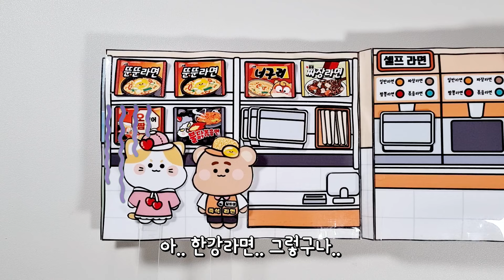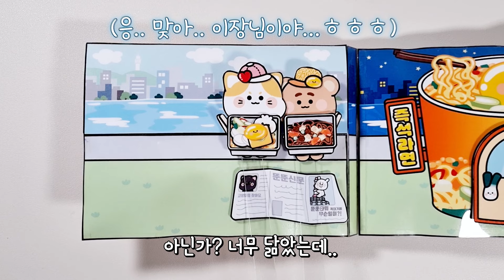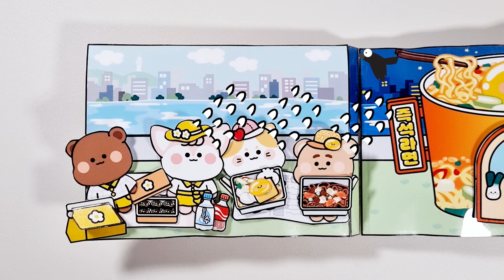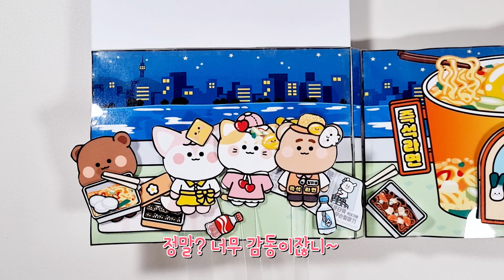한강에선 라면이지 스퀴시북 종이놀이 만들기 paperDIY /상황극/craft/ paper book /라면가게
뚜린이 여러분 안녕 !!!
날씨도 따뜻하니~
한강으로 봄나들이 어떤가요~?ㅎㅎ